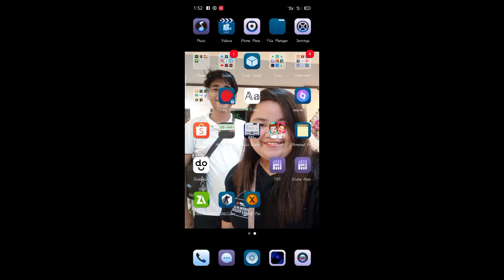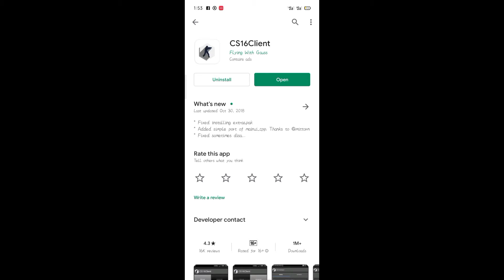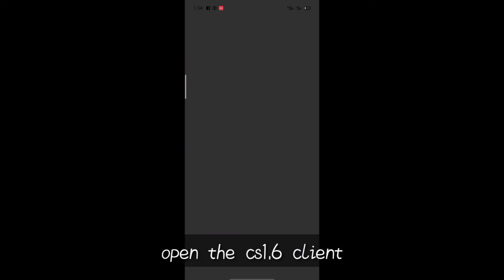How to Download Counter Strike to your Android Phone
Xash 3D FWGS🆓